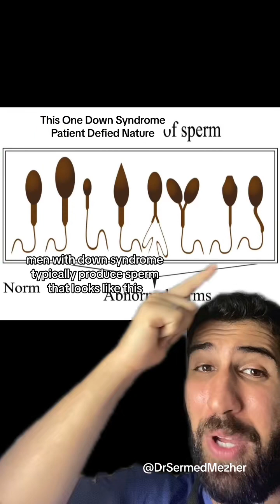This One Down Syndrome Patient Defied Nature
This One Down Syndrome Patient Defied Nature storytime Males with Down syndrome, a genetic condition caused by an extra copy of chromosome 21, commonly encounter infertility issues due to a complex interplay of genetic and physiological factors. This extra genetic material can significantly impact the development of their reproductive system, leading to various challenges in achieving fertility. One of the primary reasons for infertility in males with Down syndrome is the disruption of the normal development of the testes. The testes, responsible for sperm production, may not fully develop or function properly in individuals with this condition. As a result, the production of healthy and viable sperm can be significantly impaired. It's important to note that not all males with Down syndrome are infertile, as the severity of reproductive challenges can vary from person to person. Some individuals may experience partial fertility or may be able to father children with medical assistance. Efforts to address these fertility challenges often involve specialized medical care and assisted reproductive technologies. However, these interventions may not guarantee success, and the chances of conception can remain significantly reduced. In summary, the infertility issues faced by males with Down syndrome are a result of the genetic abnormalities associated with the condition, as well as the disruption of the hormonal and physiological processes involved in reproduction. Understanding these challenges is crucial for individuals and families affected by Down syndrome, as it can guide them in making informed decisions about their reproductive health.